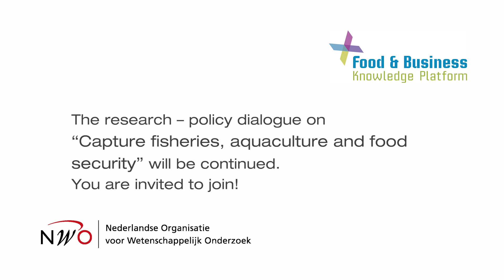Research & policy: two peas in a pod? Interview with Frejus Thoto & Willem Schoustra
Conference 1 December 2017 "Research & policy: two peas in a pod? A dialogue for food security impact"
Interview with Frejus Thoto & Willem Schoustra
(Video by The Broker)